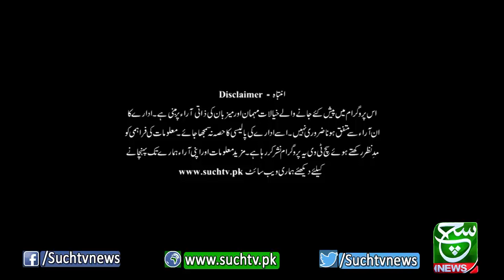Sehat Zindagi 11 May 2022